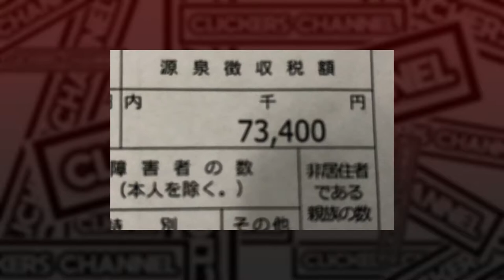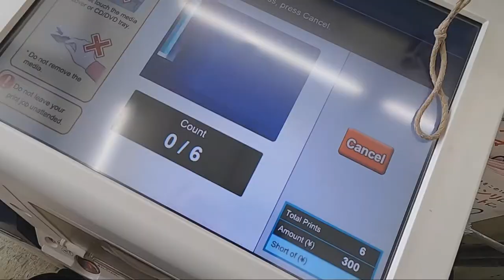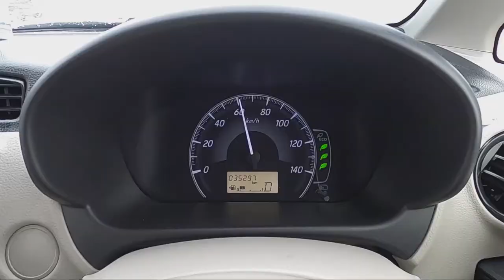MAGKANO REFUND FROM JAPAN TAXES? TAX REFUND Requirements, Application Process, Tips Japan OFWs ALTs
00:11 - My Actual Gross, Net, Deductions and Refund Figures
01:21 - Purpose of this Episode
02:43 - Where I Print Documents
03:52 - All Documentary Requirements and To Bring
05:35 - Magkano ibabalik nila? ( Note: Figure depends on your Job, Salary Grade and Remittance Activities and Your Dependents Dependence)
06:30 - Steps / Process

Special Reminder:

Every Situation is Different 😁

Vlogging Gear and Editor I use:
🎥 Iphone 8
🎥 GoPro Hero 8
🎥 Filmora as Video Editor
🎥 Phonto for Thumbnail Designing
🎥 Picsart and Lightroom as Photo Enhancers
🎥 Paper and Pen for Planning (very important)
🎥 Heart and Passion for Sharing 😄

Abitaboutmyself

Hi! I`m Darry and I`m an English Teacher here in Japan.
I am sharing videos about my life and work as an ALT, please check them out through this link

I also create videos about my journey on youtube through tips and tutorial videos. You can check them through this link

If you're looking for videos relative to teaching Job here in Japan, then the following videos were made for you:

Making videos and sharing them all have been my most recent hobby.

Til then... Peace out!

-darryalikine